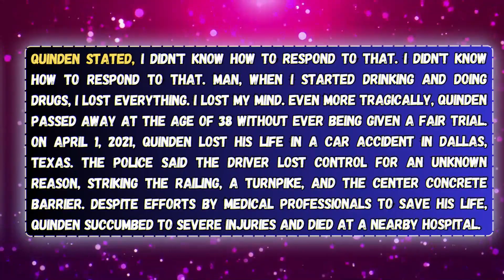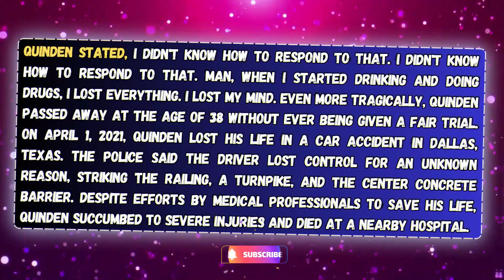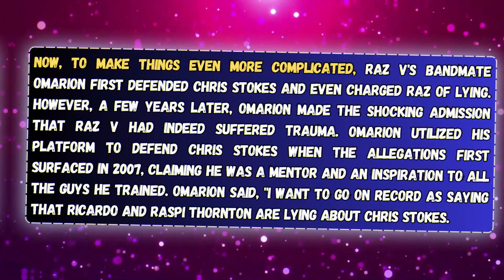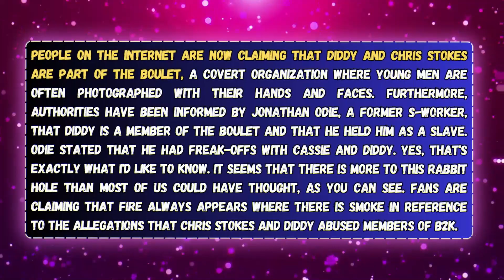Omarion REVEALS Diddy & Chris Stokes VICTIMIZED B2K Boys Ready To Testify !